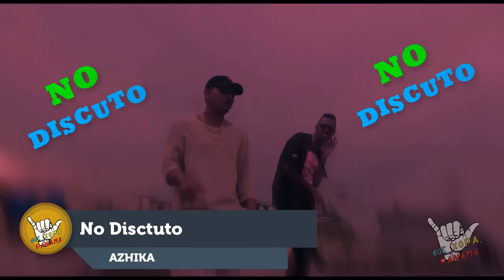AZHIKA - NO DISCUTO [AUDIO OFICIAL]